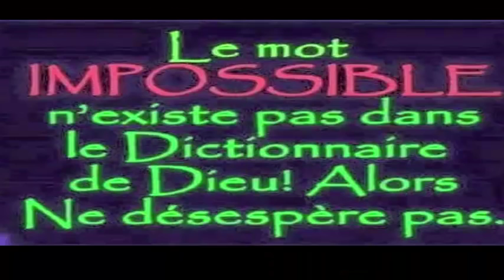Ne l'abusez pas trop car il enlève trop les rides et Vous aurez l'air 20 ans plus jeune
Ne l'utilisez pas trop car il enlève trop les rides et Vous aurez l'air 20 ans plus jeune
Préparation et utilisation du masque naturel
Ingrédients nécessaires:
10 gouttes de jus de citron ou de vinaigre de pomme dûment préparés
5 gouttes d'huile d'olive
dentifrice
1 yaourt naturel de taille petite ou moyenne
Mélangez tous les ingrédients mentionnés ci-dessus jusqu'à l'obtention d'une substance uniforme sans grumeaux. Son apparence devrait ressembler à celle d'une crème pour le corps ou d'un soin du visage. Assurez-vous que le conteneur dans lequel vous mélangez les matériaux est en plastique et non en métal.

Une fois que le remède est prêt, lavez votre visage et votre cou avec beaucoup d’eau tiède et du savon pour ouvrir les pores. Ensuite, séchez votre visage et appliquez le masque dans les zones où vous avez plus de rides et laissez-le reposer pendant une demi-heure.
Une fois que vous avez le matériel, vous pouvez commencer le traitement pour enlever les grains avec du dentifrice et obtenir ainsi une peau plus propre en quelques heures. Suivez les instructions ci-dessous et dites au revoir aux boutons:

Séchez doucement votre visage avec une serviette propre
Appliquez directement sur chacun des boutons que vous souhaitez réduire ou éliminer, massez doucement et assurez-vous qu'ils soient bien couverts.
Laisser sécher et agir pendant au moins 1 heure
Retirez-le avec une eau abondante et séchez votre visage avec une serviette propre.
Si, pendant qu'il sèche, il vous pique, enlevez-le rapidement de votre visage avec de l'eau en abondance
Si vous avez la peau sensible ou sèche, il est préférable d'utiliser le dentifrice le plus écologique que vous puissiez trouver ou d'utiliser d'autres types de remèdes pour éliminer les grains.

Lorsque le temps est écoulé, retirez le médicament naturel avec beaucoup d'eau et partez.

Répétez la procédure 3 fois par semaine pendant la nuit avant de vous coucher. Il est important que vous le fassiez pendant au moins 3 mois pour que les résultats soient complètement satisfaisants et que vous commenciez à remarquer comment votre peau devient plus ferme et sans dommage anatomique.

De même, avec cette recette, non seulement éliminer les rides, mais aussi éradiquer les points noirs, l'acné, les taches brunes et autres problèmes de peau que vous avez.

5 astuces indiennes pour faire pousser vos cheveux plus vite L'HUILE SECRÈTE DE LA FAMILLE ROYALE